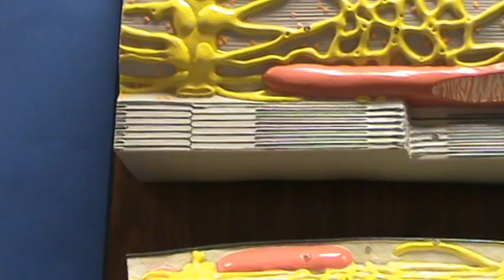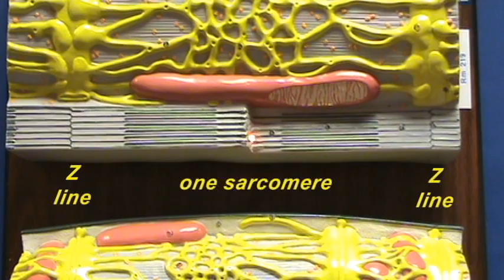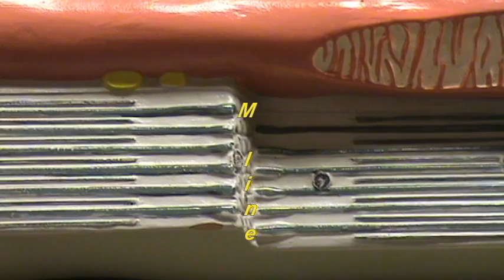Sarcomere Model Sarcomere Structure